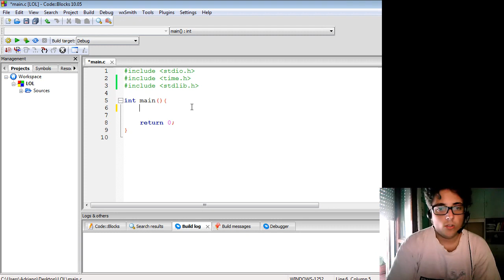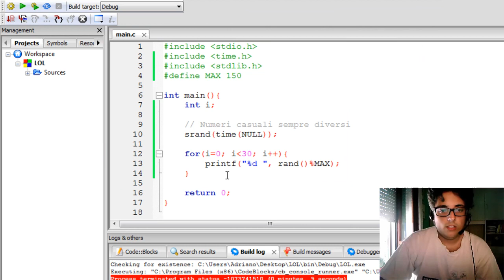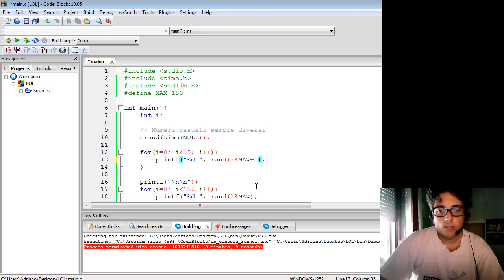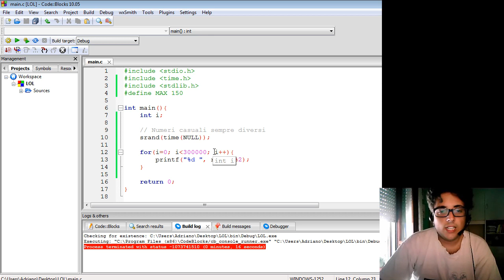C - 28 - Generatore di numeri pseudo casuali